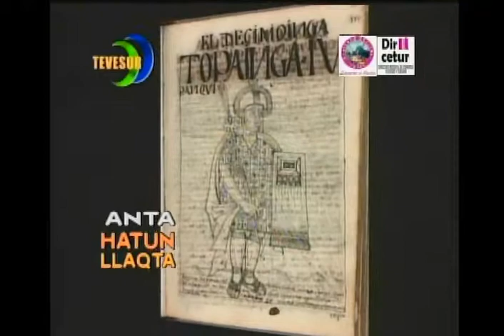HATUN LLAQTA ANTA 15 09 2012 001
Programa emitido el 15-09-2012 HATUN LLAQTA ANTA - PRIMERA PARTE